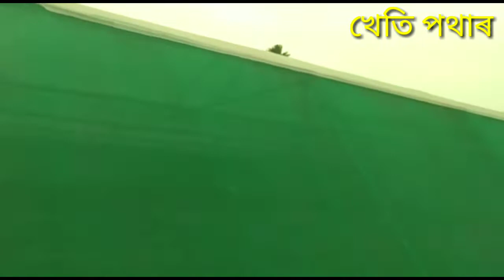Garbera, Strawberry আৰু আলুৰ উন্নত কৃষি প্ৰণালী l ভোট জলকীয়াৰ পিছত ক্ষিৰোদ শৰ্মাৰ আন এক প্ৰয়াস ।